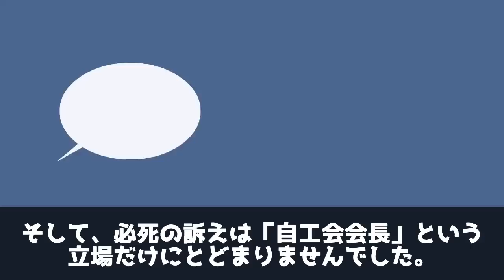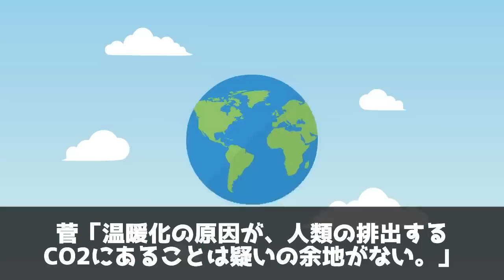【実話】電気自動車が本当はエコじゃない真相がヤバ過ぎた！環境に悪いとされてる理由【アニメ】【ゆっくり解説】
みなさんが楽しめる動画を毎日、投稿しています。

LAMP BGM